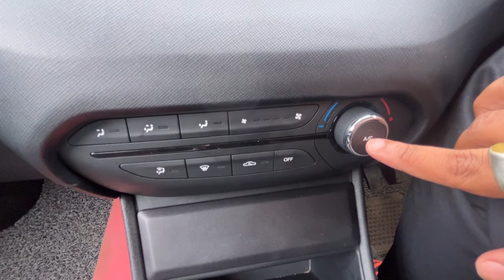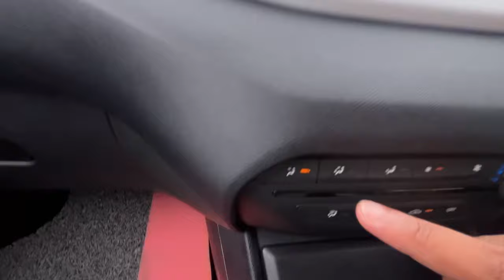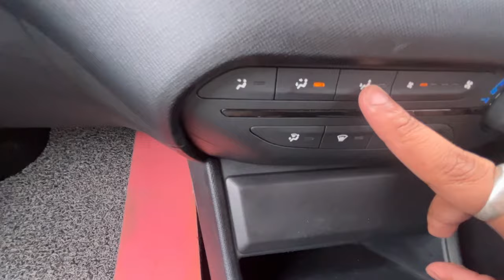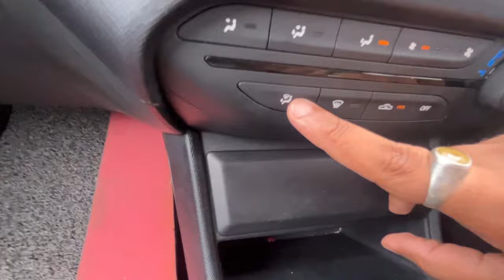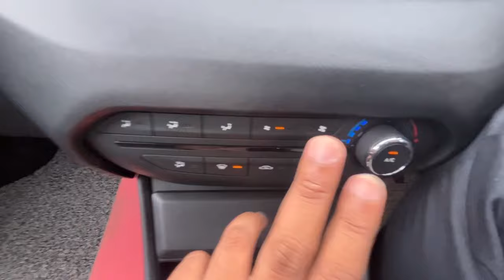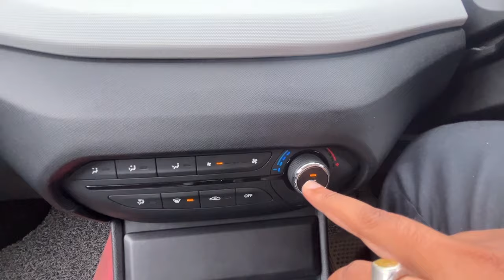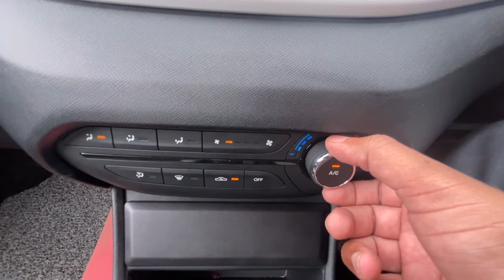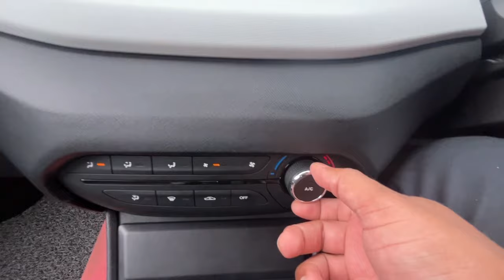Tata Punch car ki Ac kese use kare? How to use Tata Punch car A/c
Is vedio me aap jan payenge ki agar aap tata punch lete he or aap ko nahi pata hai ko is ki ac ko kese use kar na hai
To is vedio me aap tata punch or tata ki sabhi gaadi ki ac kk kese adjust karna hai wo sab aap badi hi aasani se jaan payenge
Or aap ki gaadi ki or bhi sare ac ke system or wo sab kese kaam karte hai wo sari jaankais vedik me di gai hai
To pls aap is vedio ko pura dekhe or kesi lagi is vedio ki jaan kaari wo comment katke bataye